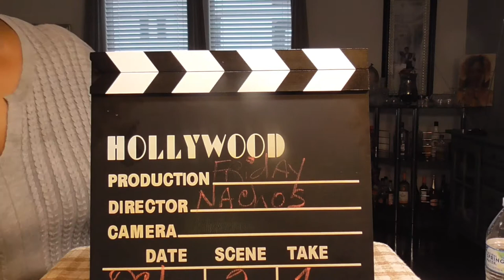Good ole homemade Nachos. Come on over to my table